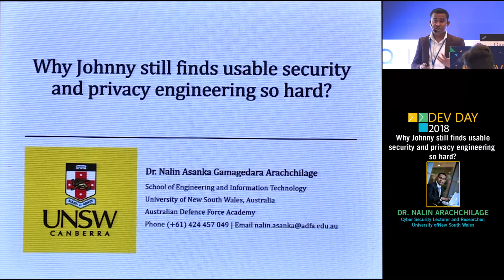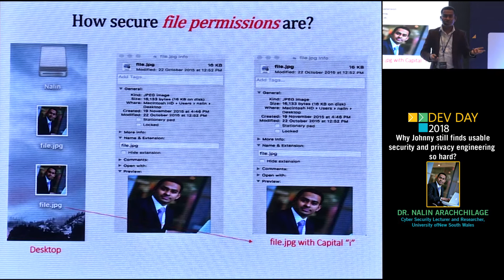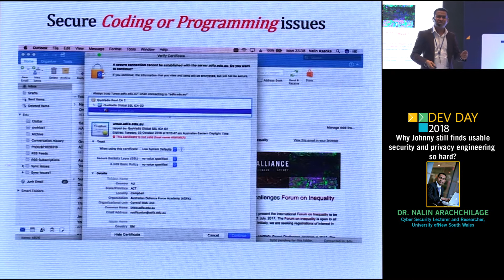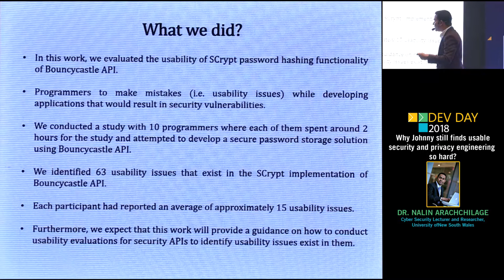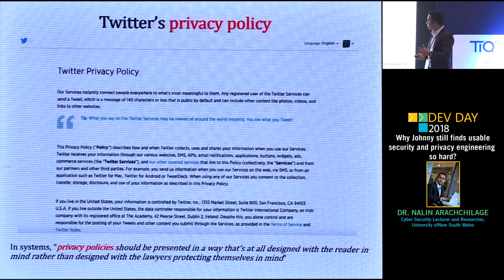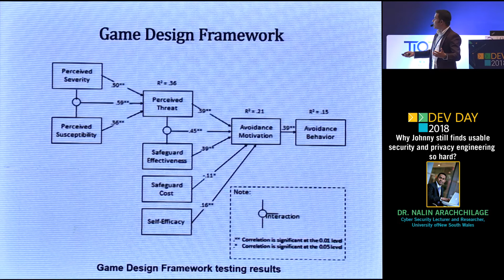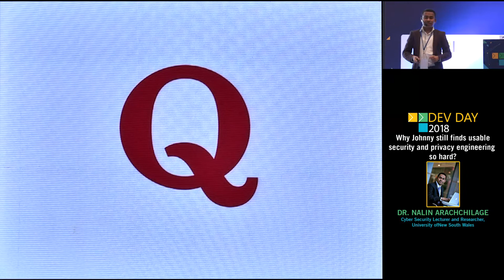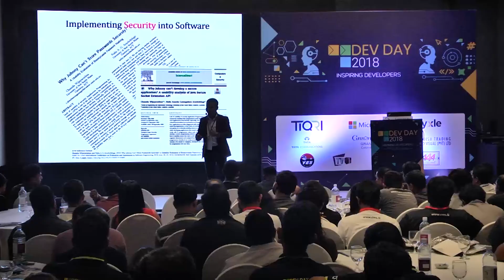Why Johnny still finds usable security and privacy engineering so hard? - DEV DAY 2018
Dr Nalin Asanka Gamagedara Arachchilage currently works as a Lecturer in Cyber Security at the University of New South Wales (UNSW at the Australia Defence Force Academy, Australia). He holds a Ph.D. in Usable Security entitled “Security Awareness of Computer Users: A Game-Based Learning Approach” from Brunel University London, the UK where he developed a game design framework to protect computer users against “phishing attacks”. Prior to undertaking his current position at UNSW, he worked as Research Fellow in Usable Security and Privacy in the Laboratory of Education and Research in Software Security Engineering (LERSSE) at the University of British Columbia (UBC), Canada. Before moving to Vancouver, he was a Postdoctoral Researcher in Systems Security Engineering in the Cyber Security Centre, Department of Computer Science at Oxford University. Nalin has presented his research at Facebook Headquarters, Menlo Park, California, USA and collaborated with HP in a research capacity at the HP Lab, Bristol, UK. His research has been featured in numerous media outlets including ABC News Radio, SYN Radio 90.7 FM, Sky News Australia, Daily show on Radio 2SER 107.3, Choice – Australia, Guardian labs (sponsored by Intel Corporation, Australia) and UNSW TV. He has been an invited speaker for conferences both nationally and internationally. Nalin worked on a number of academic positions in Computer Science at Brunel University, University of Bedfordshire, Westminster University and Central Bedfordshire College in the UK. Before moving to UNSW, he briefly worked as Sessional Lecturer in Computer Science at Deakin University, Victoria University and Central Queensland University (CQUniversity) in Melbourne, Australia. Nalin is a Sun Certified Java Programmer (SCJP) at Sun Microsystems (now Oracle), USA. He is also a professional member of Association for Computing Machinery (MACM), the Institute of Electrical and Electronics Engineers (MIEEE) and the Australian Computer Society (MACS). Apart from his academic career, he also worked on a number of software engineering roles ranging from Programmer, Software Engineer to IT Manager.